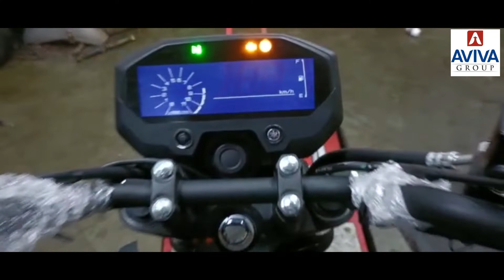FIRST FZ-X DELIVERY IN VASAI VIRAR/2021/AVIVAGROUPVIRAR/INDIA/DELIVERY KING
AND VEHICLE BOOKING